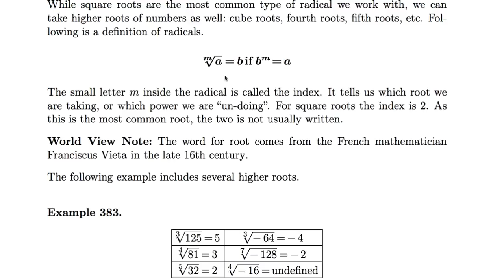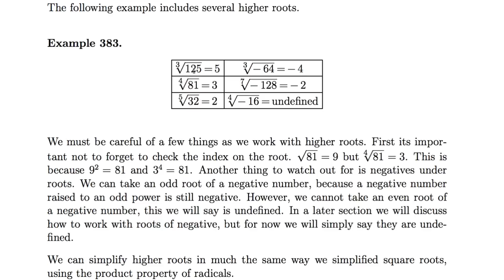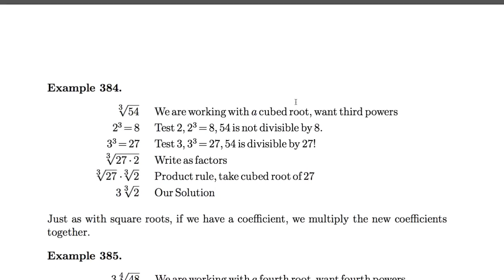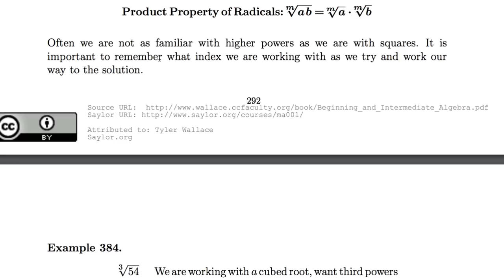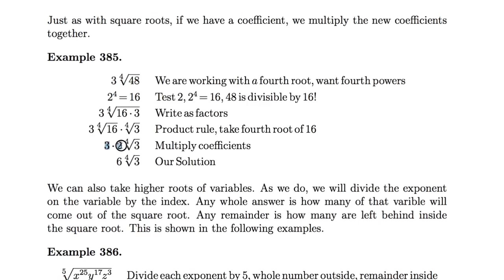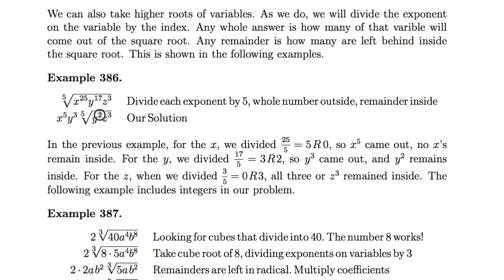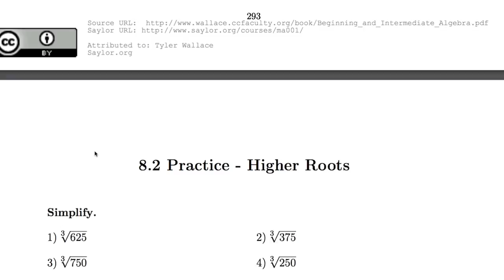[수학의 구조] 082 - Higher Roots